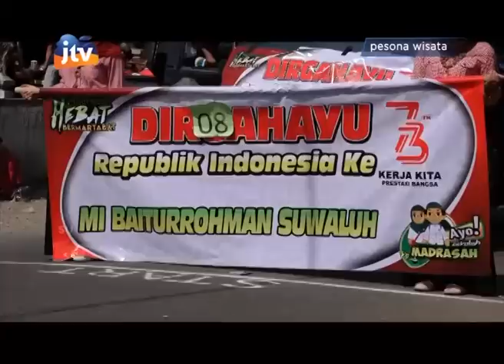Pawai UPT. Dispendikpora Kecamatan Pakel Tulungagung - part 3/3